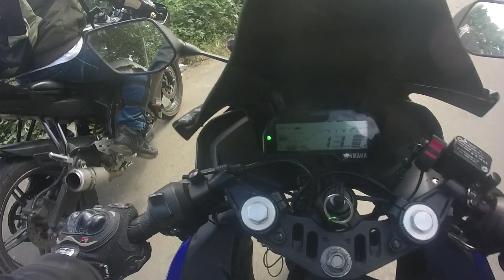R15 v3 bs4 vs R15 v2 vs Pulsar NS200/ Full Face team/Friendly Race/Aizawl-Sialsuk/Part-1/3